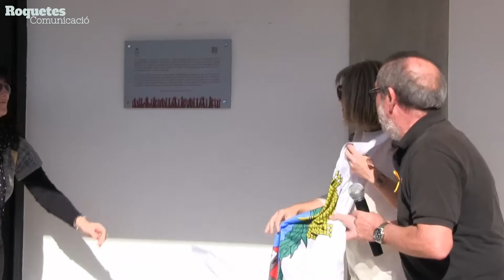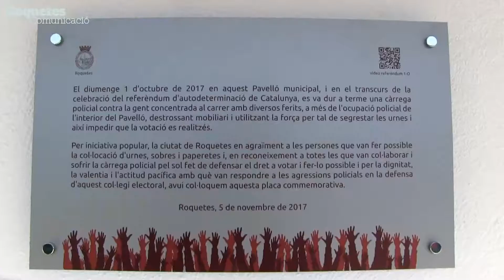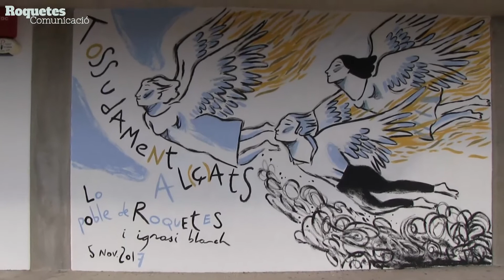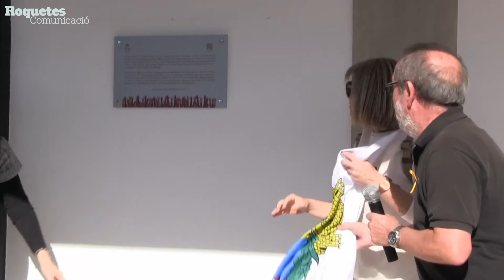"Paraules i dibuixos per la llibertat" per recordar els fets ocorreguts l’1 d’octubre a Roquetes.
Els fets ocorreguts l'1 d'octubre de 2017, dia de la celebració del Referèndum d'Autodeterminació de Catalunya, en què desenes d'agents antiavalots de la Guàrdia Civil van arribar al Pavelló de Roquetes i van actuar de forma desproporcionada ferint a diversos ciutadans que volien exercir el seu dret a votar, aquests fets seran recordats amb una placa commemorativa i un mural.

El diumenge 5 de novembre a l'entrada del pavelló municipal de Roquetes es va celebrar l'acte "Paraules i dibuixos per la llibertat", on es va descobrir una placa commemorativa, realitzada per una iniciativa popular que va recollir els diners amb aportacions voluntàries de la ciutadania, també es va llegir un poema creat per María José Piñol i l'artista local, Ignasi Blanch, va pintar un mural per deixar testimoni de la pinya que va fer la gent de Roquetes.

L'alcalde de Roquetes, Paco Gas, va voler ressaltar l'actitud que van tindre els veïns del municipi responent "de forma exemplar i molt digna, intentant impedir l'entrada de la Guàrdia Civil amb els braços aixecats i crits de 'volem votar'".

L'artista roquetenc, Ignasi Blanch, també va col·laborar pintant un mural al costat de la mateixa paret del pavelló on s'ha col·locat aquesta placa, amb l'objectiu de deixar testimoni de què va passar perquè no es torni a repetir més.

Al mural hi ha pintades tres persones amb ales com a símbol de sortir sempre endavant i la frase "Tossudament alçats, lo poble de Roquetes i Ignasi Blanch". A l'acte hi van participar altres artistes locals com són Toni Térmens, Maria José Piñol i Neus Llatje.

Durant el matí també es van organitzar un seguit d'activitats festives, com pintar dibuixos per la pau i tornar a col·locar les etiquetes identificatives al parterre que va ser "destrossat" per la policia en la seva entrada al pavelló.

A la jornada també s'ha reclamat la llibertat dels líders de l'ANC i Òmnium i dels consellers empresonats, amb cartells a les mans i amb crits de 'llibertat'.

L'alcalde de Roquetes, Paco Gas, va encetar l'acte fent un repàs cronològic de com es va arribar fins al dia de la celebració del Referèndum.

A la placa que s'hi ha col·locat a la paret del pavelló es pot llegir:

El diumenge 1 d'octubre de 2017 en aquest Pavelló municipal, i en el transcurs de la celebració del referèndum d'autodeterminació de Catalunya, es va dur a terme una càrrega policial contra la gent concentrada al carrer amb diversos ferits, a més de l'ocupació policial de l'interior del Pavelló, destrossant mobiliari i utilitzant la força per tal de segrestar les urnes i així impedir que la votació es realitzés.
Per iniciativa popular, la ciutat de Roquetes en agraïment a les persones que van fer possible la col·locació d'urnes, sobres i paperetes i, en reconeixement a totes les que van col·laborar i sofrir la càrrega policial pel sol fet de defensar el dret a votar i fer-lo possible i per la dignitat, la valentia i l'actitud pacífica amb què van respondre a les agressions policials en la defensa d'aquest col·legi electoral, avui col·loquem aquesta placa commemorativa.

Aquesta placa a més, també inclou un codi QR que permet accedir amb un dispositiu mòbil al vídeo realitzat per Roquetes Comunicació, on es poden veure tots els fets que van passar aquella jornada de l'1 d'octubre de 2017.